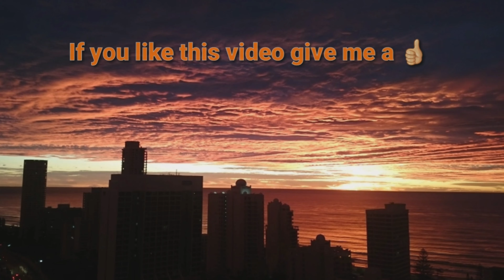Goodbye Chiang Mai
In this episode I will do a short compilation of my time in Chiang Mai showing you some of the attractions and people I experienced while there. Hope you will enjoy ✌